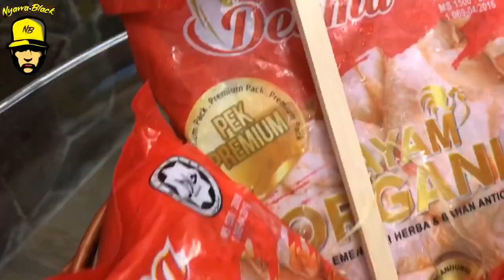Black n dayyan riview makanan dan minuman buatan bumiputra!!